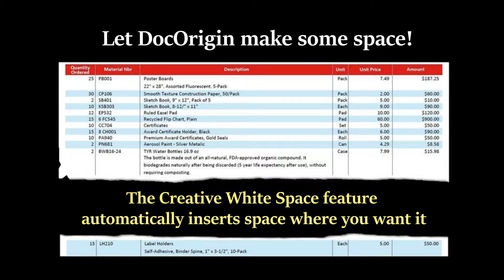Get creative with your customer communications!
Why waste white space? Get creative in your customer communications campaigns using DocOrigin!